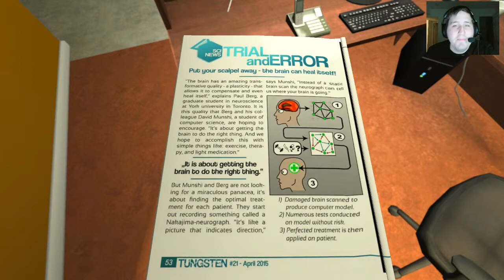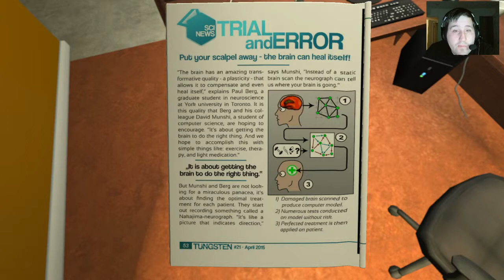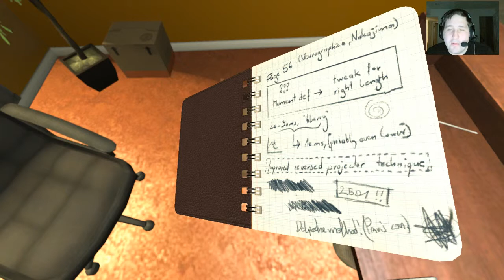Let's Play SOMA - Episode 1... 'It's not safe to go alone'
Welcome everyone to the first Episode of SOMA, a Sci-Fi Horror game.

This episode is going to be a little longer than originally expected, but with the first 15 minutes being lead up to the actual game (pre-story if you will). In the future, I'll try to keep the episodes right around 30 minutes.